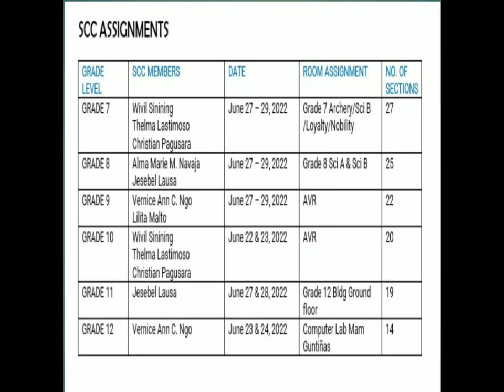ORIENTATION ON READING AND CHECKING OF SCHOOL FORMS II Jasleth Vlogs